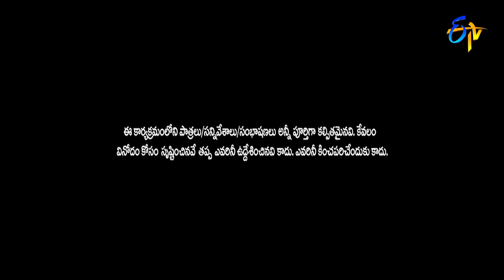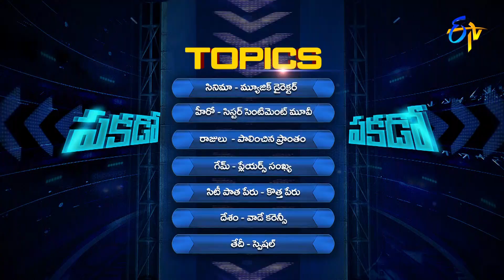Cash | Pakado Pakado | 19th June 2021 | ETV Telugu